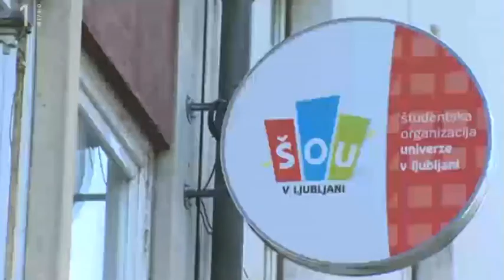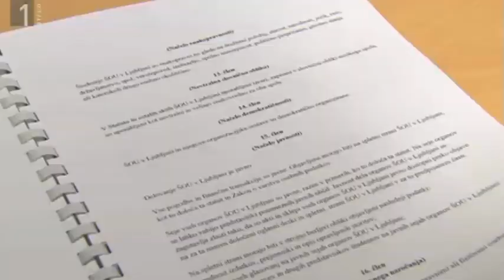Reforma ŠOUL, Poročila ob petih, 17.10.2012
Prispevek na TV Slovenija 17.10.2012 ob 17. uri, ki govori o predlaganih reformah Študentske organizacije Univerze v Ljubljani.